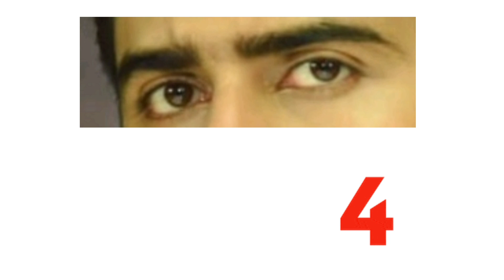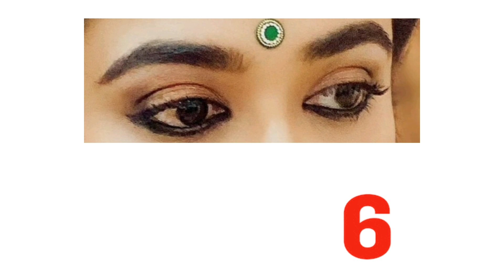Guess🤔 the 💕kannana kanne💕 serial actors😍 by their eyes👀|😍Tamil serial puzzles🧩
Guess🤔 the 💕kannana kanne💕 serial actors😍 by their eyes👀